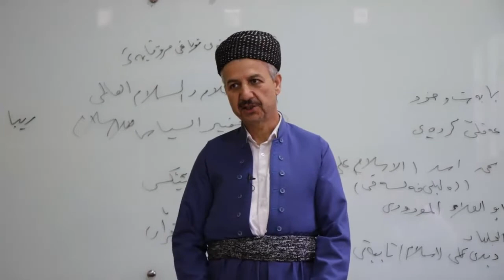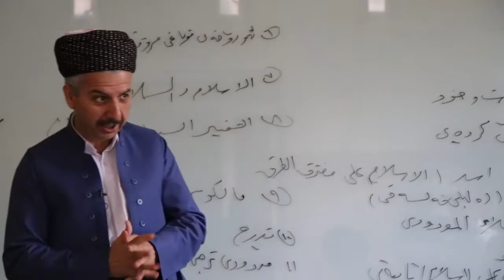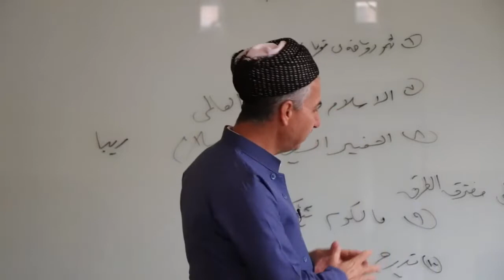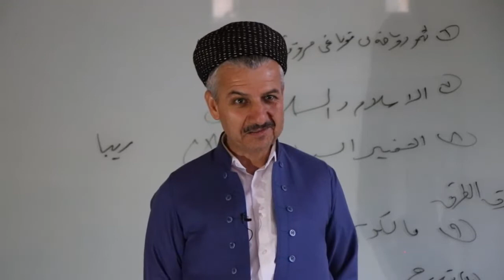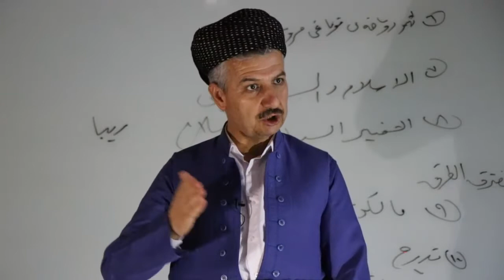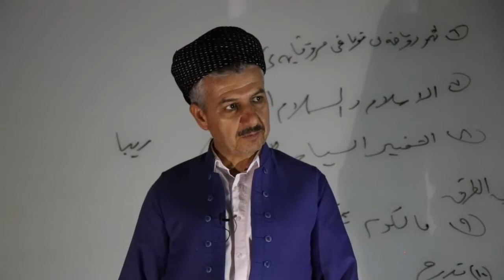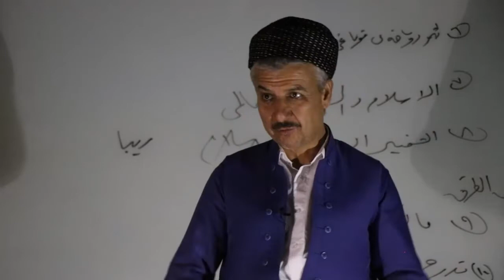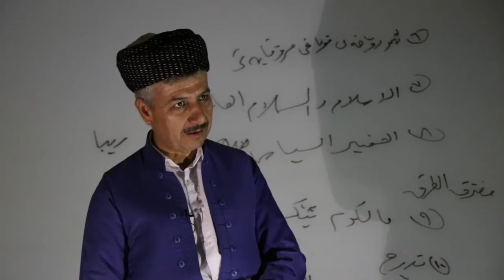سەید قوتب: بەشی: شەشەم:کتێبی(العدالة الاجتماعية في الاسلام) م. تەحسین حەمەغەریب: 2021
گفتوگۆی هەژان: پڕۆژەی کەسایەتییەکان: سەید قوتب:# بەشی: شەشەم:کتێبی(العدالة الاجتماعية في الاسلام) م. تەحسین حەمەغەریب: 2021